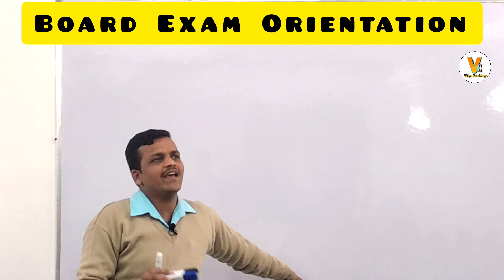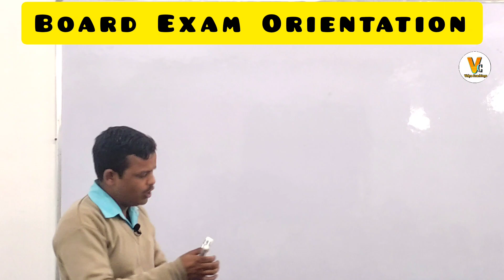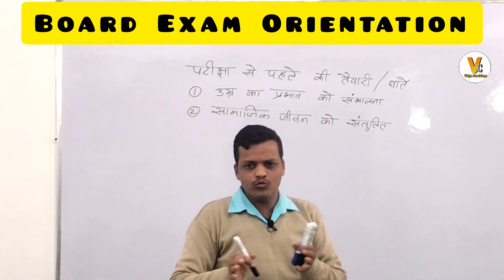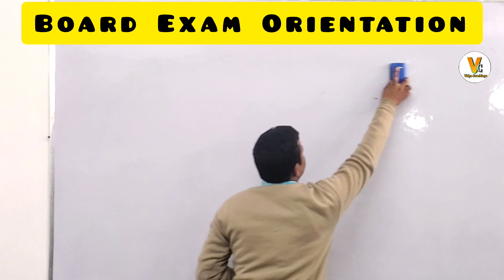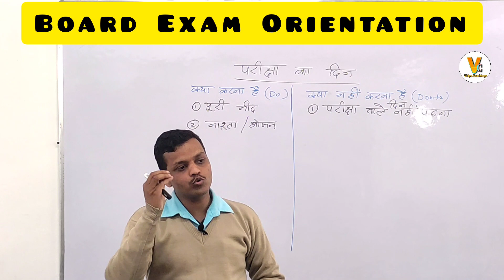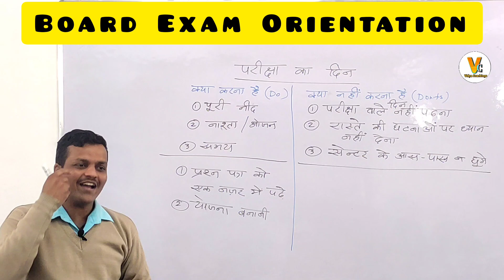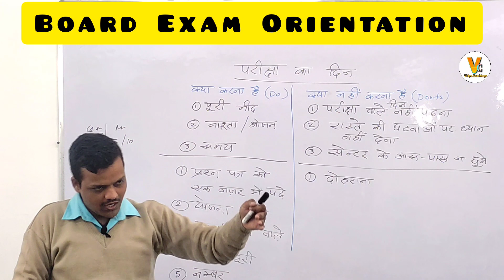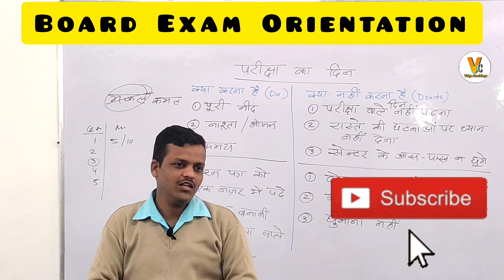2024 की 10वीं और 12वीं की बोर्ड परीक्षा में ऐसे लिखे उत्तर ! 90%+ अंक आएँगे । Best Exam Idea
REGARDS
TEAM VIDYA COACHINGS